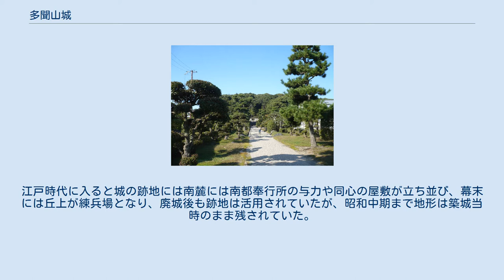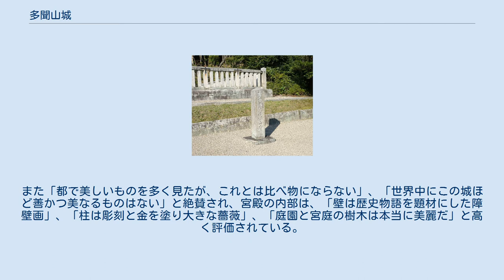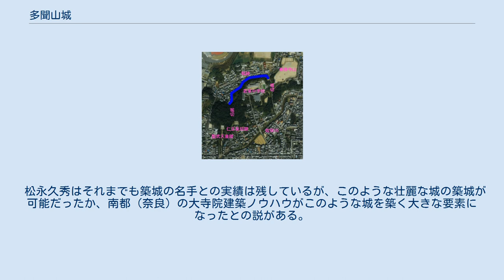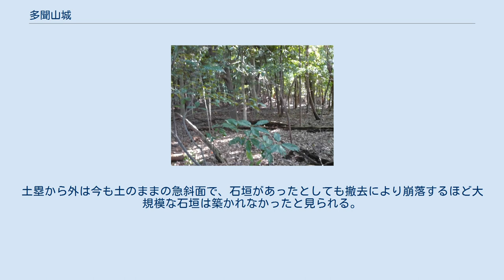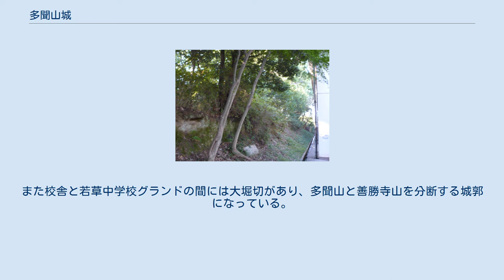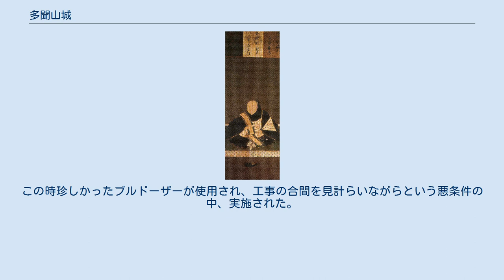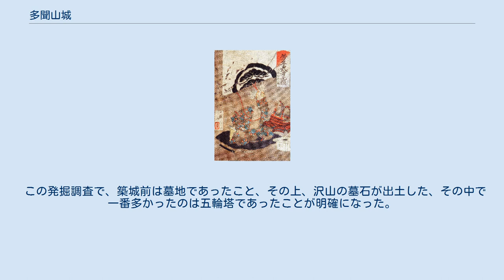多聞山城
多聞山城（たもんやまじょう）は、奈良県奈良市法蓮町の現・奈良市立若草中学校の敷地にあった松永久秀、松永久通、塙直政の居城となった日本の城（平山城）。
多聞城とも呼ばれる。
 東大寺金堂の多聞天像 松永久秀によって、眉間寺山と呼ばれていた標高115メートル、比高30メートルの山に築城された。
城には多聞天を祀り多聞山城と呼ばれ、現在でも城跡の山は多聞山と呼ばれている。
東に奈良への入り口である奈良坂を、更に南東に東大寺、南に興福寺をそれぞれ眼下に見る要地に位置し、大和支配の拠点となった。
 中世の仮城形式から大きく進歩し、曲輪全体にそれまで寺院建築や公家などの屋敷にしかなかった礎石と石垣を使用して、壁には分厚い土壁、瓦葺の屋根の恒久的な建物を築いて奈良の街の支配と大和全体を睨んだ拠点の先進的な平山城だった。
城内には本丸（詰の丸）に主殿、会所、庫裏の座敷など豪華な建築が建ち並び、庭園、金工の太阿弥の引手などの内装や狩野派絵師の絵画、座敷の違い棚や茶室の落天井等の造作。
庫裏は久秀の常御殿で、天正3年（1575年）訪問した島津家久の日記で、御殿は2階建てで「楊貴妃の間」があったとしている。
西日本随一の豪華な城郭であり、有数の至宝である絵や茶道具も集められていた。
連結した西の丸は通路沿いに重臣の屋敷や、家臣の家が建てられていたとする。
千田嘉博は同様に詰の丸に久秀屋敷と重臣家臣屋敷が並列していたが、西の丸は一段低い西隣の小丘の聖武天皇陵に築かれたとしている。
また、天正5年（1577年）の解体時に「高矢倉」と呼ばれた四階櫓がありこれが四重の天守なら、安土城をはじめとする近世城郭における天守の先駆けと言えるが定かではない。
櫓と呼ばれたのは当時の天守は坂本城も勝龍寺城も天守は御殿機能を備えた重層建築で、それと相違する4階の高層建築で天守ではないと指摘している。
だが、塁上に長屋形状の櫓が築かれ、これが多聞櫓の始まりであるとされる。
先駆的な要素を持った城で中世の城郭様式から脱したが、本丸と家臣地区が一括化した以後の近世にはない形式で、安土城などに直接つながる城ではないが、その後の近世城郭に移行する過程の城郭発達史における重要な城であったと位置づけられている。
 永禄3年（1560年）に築城開始し、永禄4年（1561年）松永久秀が入城し続いて永禄7年（1564年）城が完成するが、天正元年（1573年）末に織田信長への引き渡し後に天正3年3月塙直政が大和守護として入ったが、天正4年5月の討死後に、天正5年（1577年）6月に破壊され期間はわずか16年間だった。
建物や内装は京都旧・二条城に移築され、石材の多くは筒井城に用いられ、更に郡山城にも移された。
天正5年（1577年）、久秀は最終的に信貴山城で自害した。
 現在の城跡は奈良市立若草中学校になっている。
周辺には多聞山城の石垣として使われた石仏がいくつか残っている。
 松永久秀画像 筒井順慶画像 若草中学校の正門 松永久秀は当初三好長慶の右筆として仕えていた。
三好長慶は畿内をはじめ最大時には8カ国を領有し、南北朝時代以降、信長の上洛以前は最大の勢力であった。
そのような中、大和も支配に治めるべく久秀に命じ、永禄2年（1559年）8月、当時実質的な大和の支配者であった筒井順慶を圧倒して対峙するとともに国人衆を支配した。
信貴山城を改修し、以後久秀は大和の実力者として台頭する。
大和支配と南都の拠点として、多聞山城は築城された。
 築城前は発掘調査によって中世の墓地があったことが明確になっている。
瓦、骨壺、石塔、墓石等が出土しており、特に現在の若草中学校の体育館前辺りから多数出土した。
は築城前には眉間寺がありその関係も指摘されている。
 多聞山城の築城時期は、｢彼（松永久秀）は最も信任せる家臣と最も富たる大身達を招き、圍の中に敷地を分与し、家を造らしめたり。
着手以来五ヶ年になるが皆競うて、他よりも良く高価なる家を造りたり｣(『日本耶蘇会士日本通信』)とあり､信貴山城の改修時期と同時期に、側近と重臣の屋敷から建設が始まったようである。
多聞山城は築城途中であったが永禄4年（1561年）より重臣と大身たちの屋敷はすでに使用されていた。
 永禄7年（1564年）7月、飯盛山城で三好長慶が病死すると三好政権は三好三人衆と久秀の連立政権という形で運営されるようになる。
しかし永禄8年（1565年）5月の永禄の変以降、三人衆との関係は次第に悪化していく。
同年11月には三...